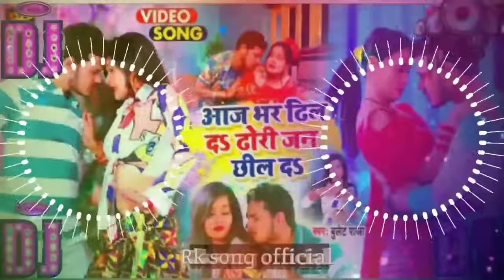Dodhi_jani_chile_da_Dj_song_aaj_bhar_di l_da_dj song 2022 dj mix song mix in apna stayl